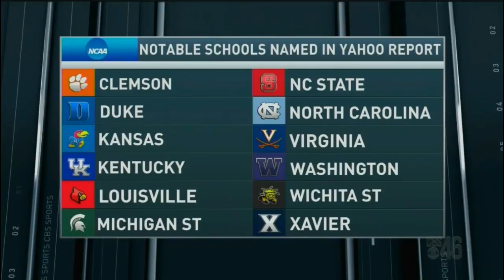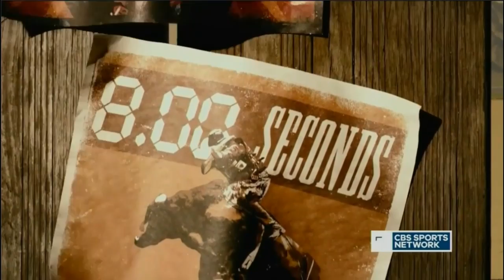CBS Inside College Basketball 2018 LOUISVILLE@VAT